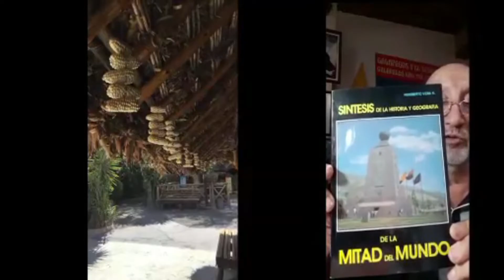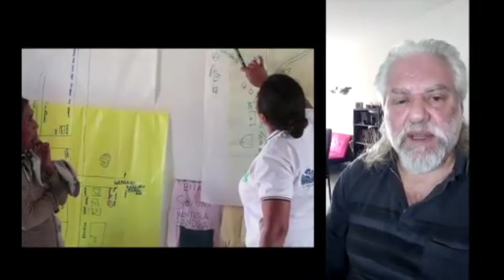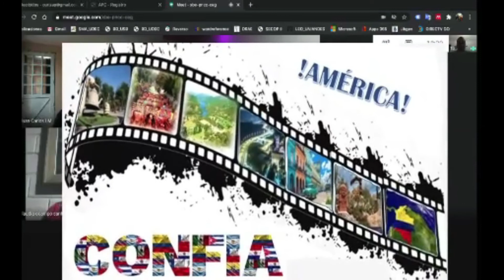Red Confia - Red Vigías del Patrimonio para América Latina y del Caribe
Lanzamiento de la pagina en facebook de la RED CONFIA, Red Vigías del Patrimonio para América Latina y del Caribe.

Vigias Argentina, Chile, Perú, ecuador, Bolivia, México, Paraguay, Cuba,  y  Colombia  en  alianza en pro de promover, conocer, divulgar y defender  juntos nuestro diverso patrimonio cultural.